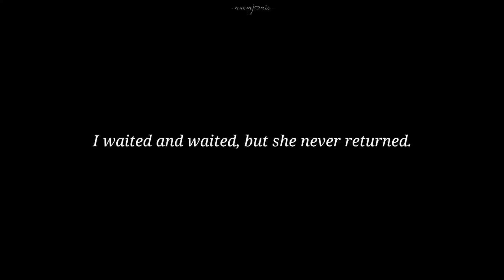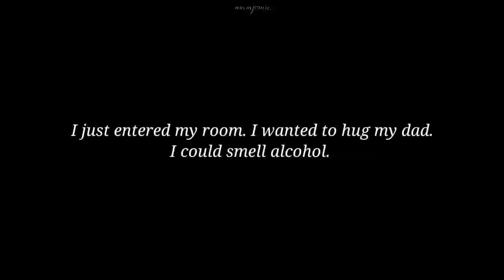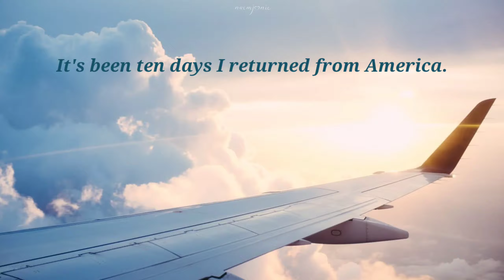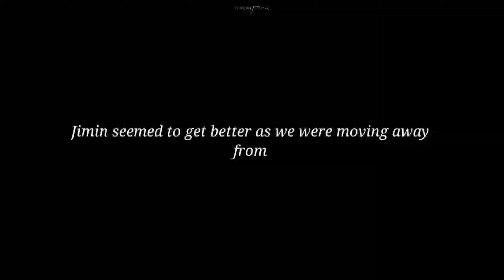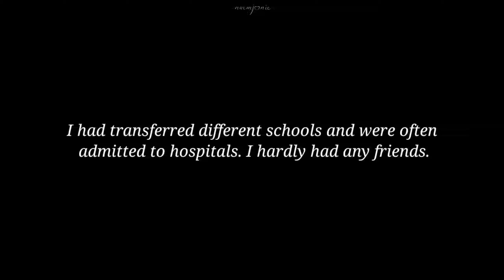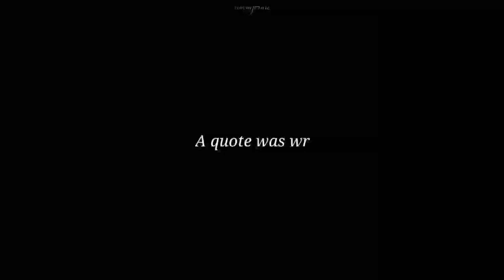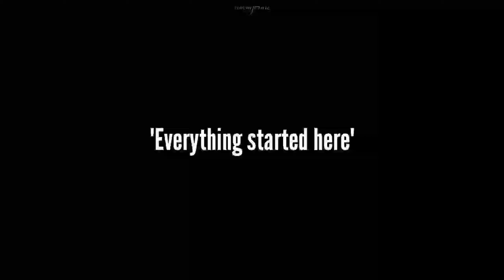Bangtan Universe [Episode 1 : Year 10 - 19] by naomjoonie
I have tried to put in just the important informations in an easier way. Hope this would be of a little bit help.

You may purchase the book NOTES 1 from Weverse Shop

This is just Year 10-19 in chronological order.

Video credit:

Prologue:

Highlight Reel:

Red Bullet VCR:

Picture credit: unsplash

Watermark credit: @creativetriasha